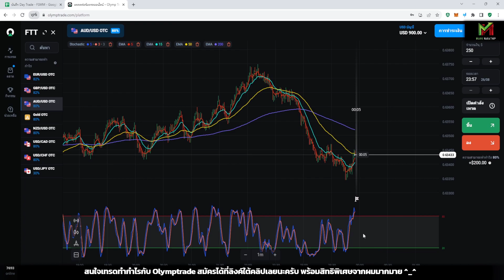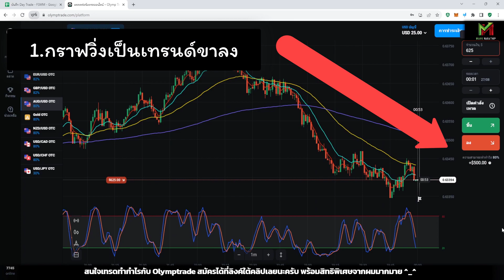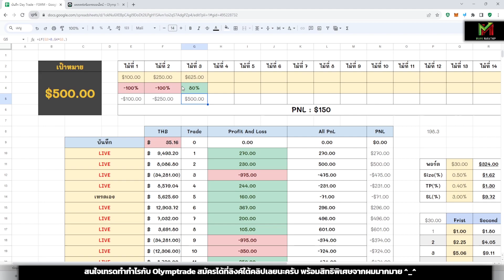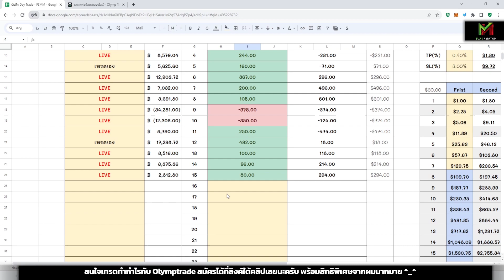พอร์ตเกือบแตก 😱 แต่กลับมา +$150 ได้ ด้วยเทคนิค STO533 - VLOG TRADE EP.103